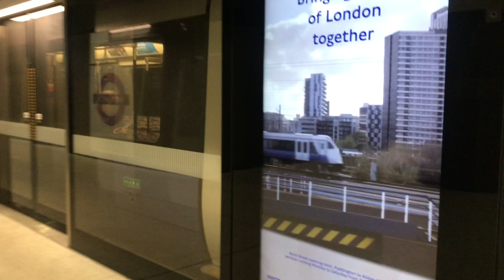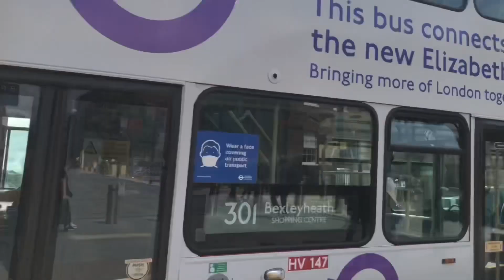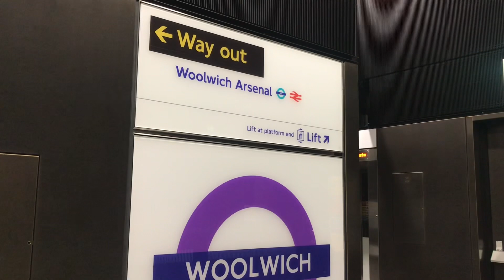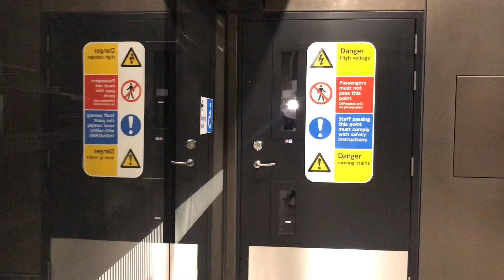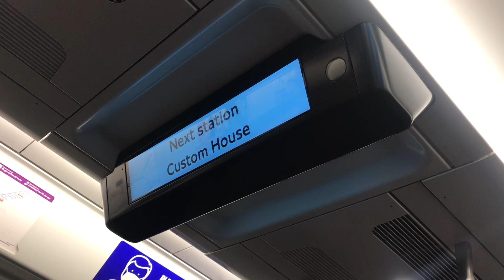Woolwich Station | 26/05/2022